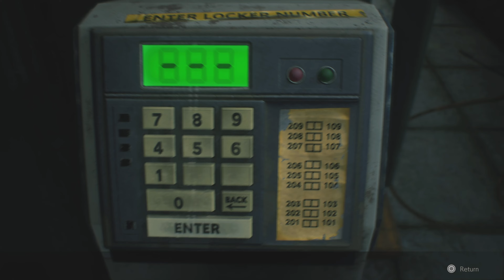I Hate Lickers. - Resident Evil 2 Remake [Leon A] PS5 #2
I'm back at it again with the Resident Evil 2 Remake on PS5! For the people who don't remember I played the One-Shot Demo when it released back in 2019 with Erik, and after that I never made it into a series, until NOW! Hope you enjoy!

The Resident Evil 2 Remake is near and dear to my heart because it was my 2nd Resident Evil game that I fully beat, and that was over 2 years ago! This game is also what kickstarted my love for the Resident Evil franchise, which is now one of my favorite.

Make sure to leave a like and subscribe for more content like this, also comment what you would like to see next, and I'll see you in the next video bye!